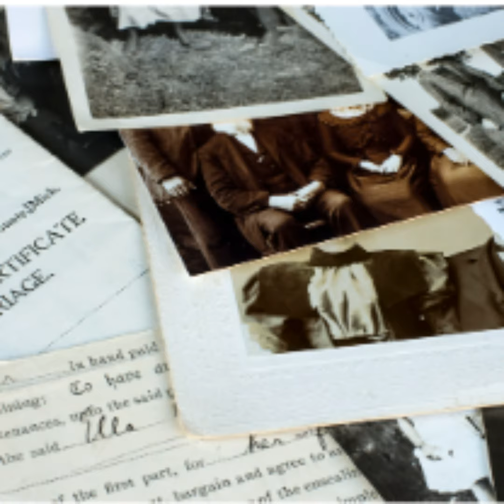Episode 1 - Infanticide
Sarah Simpson was born in NSW Australia in 1843. This episode tells Sarah's life story that covers desertion, concealing a birth, illegitimate children and encounters with the law, all set in country NSW. This was also a theme in her half-sister, Mary Haslem's life.

If you would like a family tree story included in my podcast series or you would like help in building your own family tree, visit my Facebook page 'Family History Mysteries' and send me a message.